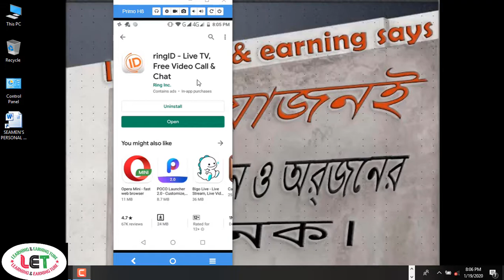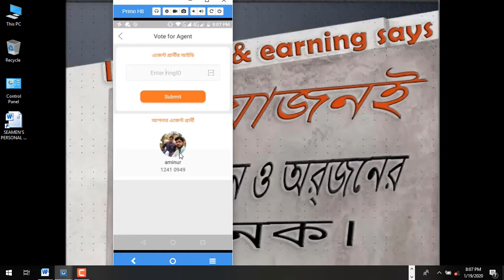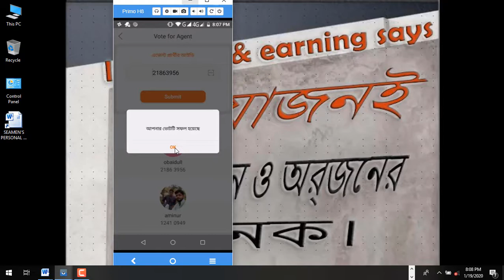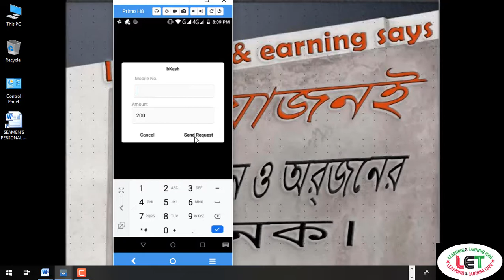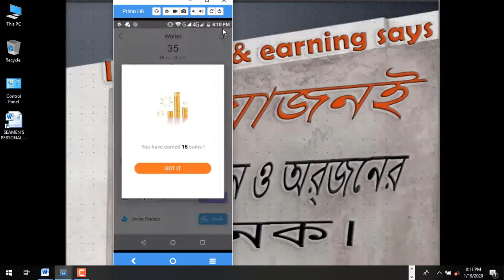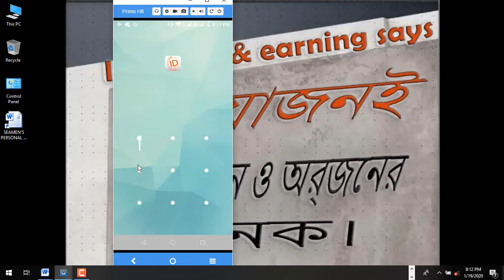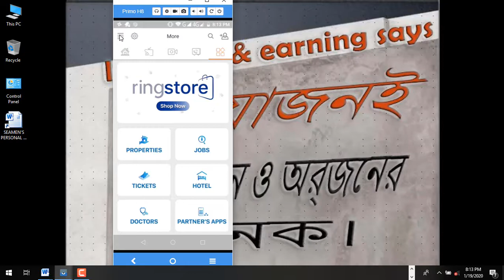নতুন নিয়মে ক্যাশ আউট Payment on Bkash OR Rocket Ring ID New Update 2020 Ring ID Cash Out Problems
Here you will find নতুন নিয়মে ক্যাশ আউট Payment on Bkash OR Rocket Ring ID New Update 2020  Ring ID Cash Out Problems.

Related Tags:- ring id new update 2020 ring id cash out problem solve নতুন নিয়মে ক্যাশ আউট করুন payment on bkash rigid all problem solve new off 2020 rigid app unlimited trick ring id payment ring id new offer ring id payment proof ring id app ring id new video ring id update new ring id Bangla, how to earn money from ring id rigid ring id free taka

2.  Facebook Group learning & earning tube
3. WEB DESIGN TUTORIAL & KNOWLEDGE:-

1. Earn Daily $75 Dollars From Google Survey Full Bangla
2.Earn more by Fiverr Gig Editing | How To Edit My Fiverr Gig Information ( update 2019)
3.Earn Daily $75 Dollars From Google Survey Full Bangla
4.singapore আইপি  নিজে  নিজেই চেক করুন - singapore visa IPA check MOM Updates 2019
5.Spin & Earn Money App Bkash App Payment | Online Income Bangla 2019
6. Earn and Hire from Bangladeshi site hirekoro.com সরাসরি ১০০% বিকাশ/ব্যাংক পেমেন্ট । *Must watch*
7. Brave browser থেকে মাসে ২২,০০০ টাকা আয় করুন, পেমেন্ট না পেলে আমি দিব
8. how to sign up on 4 Microworkers websites to earn More -2019
9. Upwork English spelling test (U.S version) answers 2019
10. Upwork English spelling test (U.K version) and Answers 2019
11. 2019 Upwork Readiness Test and Answers ( GET 5 out of 5)

12. ৯ টি সাইট থেকে ফ্রিতে সহজে লাখ টাকার আর্থিক অনুদান নিন । পেমেন্টঃ পেপাল ও ব্যাংক
৯ টি সাইট থেকে ফ্রিতে সহজে লাখ টাকার আর্থিক অনুদান নিন ।
13.9 free trusted sites for selling Logo-2019 II Amazing sites for selling logo
14. KajKey.com -থেকে-আয়-করবেন-যেভাবে II how to earn by BID on KajKey.com
15.10 best & free fundraising websites for all-2019 II fundraising websites